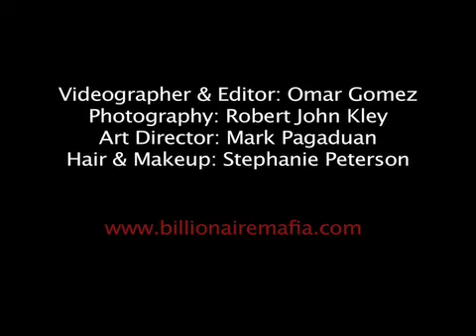Supercr3w 2009 Fall Catalog Billionaire Mafia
Video i shot and editing for the 2009 Fall Billionaire Mafia Catalog